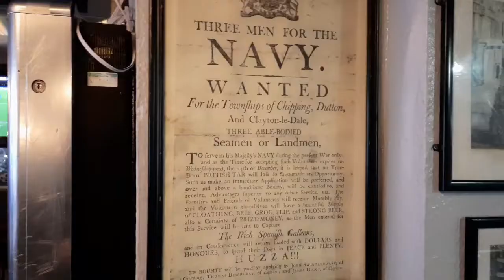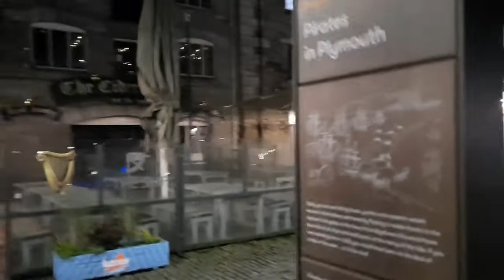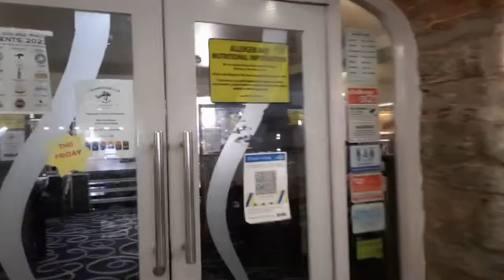Plymouth 🇬🇧 Pub Adventure which one is the best?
A visit to the pubs on Plymouth Barbican tasting beer and rating pubs.

Hey
I create travel Videos/Vlogs of my travels in London and the World so come along for the adventure and lets explore together

Instagram - Tours That Are Yours
Facebook - Tours That Are Yours